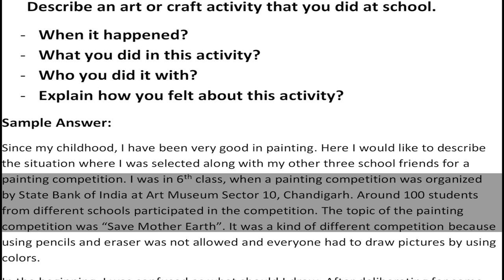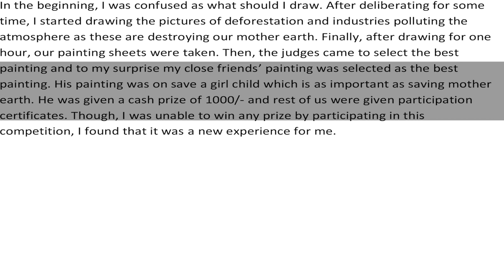Describe an art or craft activity that you did at school. | IELTS | English Mentor